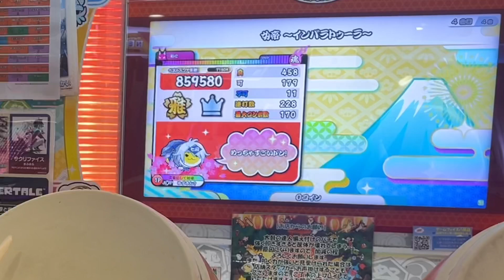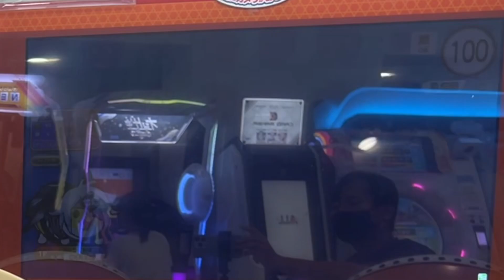七段が十段の曲たたいてみた【太鼓の達人,小学生,ドンだー,キッズ,子供】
段位道場十段の曲を叩いてみました

★10初フルコンボ！アンリミテッドゲームズ、タイコロール、ウキウキオトッペ、拝啓ドッペルゲンガー、モノクロボイス【太鼓の達人,小学生,ドンだー,キッズ,子供】

FooFooカセット、ナイト・オブ・ナイツ、Got more raves？、Taiko Drum Monster、女神な世界IIに挑戦だドン

２つめの極みをとりたいドン【太鼓の達人,小学生,ドンだー,三年生,キッズ,子供】

承認欲Q、双竜ノ乱、Got more raves？、オレサマパイレーツ、鼓舞曲「閻魔」に挑戦だドン【太鼓の達人,小学生,ドンだー,キッズ,子供】

元絆チャンネルのキューピーさんが作るマイバチが最高すぎた！マイバチ工房心【太鼓の達人,小学生,ドンだー,キッズ,子供】

The Future of the 太鼓ドラム、女帝 ～インバラトゥーラ～、ゆらめに挑戦だドン【太鼓の達人,小学生,ドンだー,三年生,キッズ,子供】

AndyくんのセッションでVICTORIA、今日はたいこ曜日、マリーゴールドに挑戦【太鼓の達人,小学生,ドンだー,キッズ,子供】

スーハー君とセッションで、チャーリーダッシュ、弧、The Future of the 太鼓ドラムに挑戦だどん【太鼓の達人,小学生,ドンだー,キッズ,子供】

FooFooカセット、Angel Halo、アンリミテッドゲームズ、シンデレラに挑戦だどん

十段金フルコンの小学四年生まさきっきくんとセッション（2021は名人）【太鼓の達人,小学生,ドンだー,三年生,キッズ,子供】

紫雅40個目ゲットするドン！太陽系デスコ、Honey Heartbeat【太鼓の達人,小学生,ドンだー,キッズ,子供】

双竜ノ乱の鬼のノルマクリアに挑戦！【太鼓の達人,小学生,ドンだー,キッズ,子供】

名人2人とローテしてきた！続〆ドレー2000、〆ドレー2000、幽玄ノ乱【太鼓の達人,小学生,ドンだー,キッズ,子供】

小学三年生が七段に挑戦だドン【太鼓の達人,小学生,ドンだー,キッズ,子供】

名人まっしゅ君とセッションで双竜ノ乱、Calamity Fortune、神っぽいなに挑戦だドン【太鼓の達人,小学生,ドンだー,三年生,キッズ,子供】

ニジイロ2021名人のまさきっき君のホーム台に行ってセッションしてきたドン【太鼓の達人,小学生,ドンだー,三年生,キッズ,子供】

なべ君とセッションで神っぽいな、色は匂へど散りぬるを、only my railgun、KINGに挑戦だドン

新曲の神っぽいなと一途はフルコンするまで終われない！【太鼓の達人,小学生,ドンだー,三年生,キッズ,子供】

段位道場2022の六段に挑戦してきたドン【太鼓の達人,小学生,ドンだー,三年生,キッズ,子供】

段位道場2022初日その⑥、五段に挑戦！【太鼓の達人,小学生,ドンだー,三年生,キッズ,子供,ニジイロ2022】

段位道場2022初日その⑤、四段に挑戦したよ！【太鼓の達人,小学生,ドンだー,三年生,キッズ,子供,ニジイロ2022】

段位道場2022初日その④、三段に挑戦したよ！【太鼓の達人,小学生,ドンだー,三年生,キッズ,子供,ニジイロ2022】

段位道場2022初日その③、二段に挑戦したよ！【太鼓の達人,小学生,ドンだー,三年生,キッズ,子供,ニジイロ2022】

段位道場2022初日その②、初段に挑戦したよ！【太鼓の達人,小学生,ドンだー,三年生,キッズ,子供,ニジイロ2022】

段位道場2022初日その①、五級に挑戦したよ！【太鼓の達人,小学生,ドンだー,三年生,キッズ,子供,ニジイロ2022】

YUZUKIN TV ユズキの段位道場2021総集編！太鼓の達人ニジイロバージョン

太鼓の達人でカラ鞠の花、拝啓ドッペルゲンガー、4+1のそれぞれの未来、エリンギのエクボに挑戦だドン【太鼓の達人,小学生,ドンだー,キッズ,子供】

玄人ティーマ君とセッションでVICTORIA、ex寅 Trap!!、CYBERgenicALICE、カラ鞠の花に挑戦だドン！【太鼓の達人,小学生,ドンだー,三年生,キッズ,子供】

玄人らっぷぅー君とセッション！星屑ストラック、Taiko Drum Monster、only my railgun、アニマル【太鼓の達人,小学生,ドンだー,三年生,キッズ,子供】

【紫雅35】1・2・さんしのでドンドカッカ、さちさちにしてあげる♪、アンリミテッドゲームズ、アニマルに挑戦【太鼓の達人,小学生,ドンだー,三年生,キッズ,子供】

雅35】1・2・さんしのでドンドカッカ、さちさちにしてあげる♪、アンリミテッドゲームズ、アニマルに挑戦【太鼓の達人,小学生,ドンだー,三年生,キッズ,子供】

なべ君とセッションで連打勝負！ドキドキ胸キュンお祭りタイム、女帝～インバラトゥーラ～、明星ロケット【太鼓の達人,小学生,ドンだー,キッズ,子供】

視聴者さんが作った大会に参加したドン②【太鼓の達人,小学生,ドンだー,キッズ,子供】

紫雅30個突破！魔法の喫茶店、ギンギラ銀河、YONA YONA DANCE、紅蓮華【太鼓の達人,小学生,ドンだー,キッズ,子供】

みんなでローテしたら楽しすぎた【太鼓の達人,小学生,ドンだー,キッズ,子供】

小学四年生名人まさきっきくんとセッションで星屑ストラック、ケロ@destiny、8OROCHI、またさいたま2000【太鼓の達人,小学生,ドンだー,キッズ,子供】

AIバトル演奏で勝負だドン！1・2・さんしのでドンドカッカッ！、乱数調整のリバースシンデレラ、ベノム、THE IDOLM@STER【太鼓の達人,小学生,ドンだー,キッズ,子供】

しゅーや君とセッションで星屑ストラック、GO GET'EM、幽玄ノ乱に挑戦【太鼓の達人,小学生,ドンだー,キッズ,子供】

★10の曲星屑ストラック、十露盤2000、Black Rose Apostleに挑戦だドン【太鼓の達人,小学生,ドンだー,キッズ,子供】

【ドキ胸で900連打目指す】ギンギラ銀河、ドキドキ胸キュンお祭りタイム、さんぽ、キラメキラリに挑戦【太鼓の達人,小学生,ドンだー,キッズ,子供】

★10をクリアしたい！夏祭り/ジッタリン・ジン、Agent Hustle & Dr. Hassle、VICTORIAに挑戦だドン【太鼓の達人,小学生,ドンだー,キッズ,子供】

視聴者さんが作ってくれた大会に参加してみたよ！【太鼓の達人,小学生,ドンだー,キッズ,子供】

フォートナイトでこーへー君とタイマン勝負【FORTNITE,小学生,ゆずきん,YUZUKIN TV】

小3七段のユズキと金玄人なべ君でそつおめしき、朱の旋律、GO GET'EM、Xaに挑戦だドン【太鼓の達人,小学生,ドンだー,キッズ,子供】

Andyさんとセッション8OROCHI、Smile!Smile!Smile!、彁、WE WILL ROCK YOUに挑戦【太鼓の達人,小学生,ドンだー,三年生,キッズ,子供】